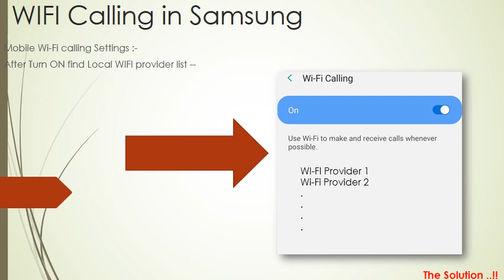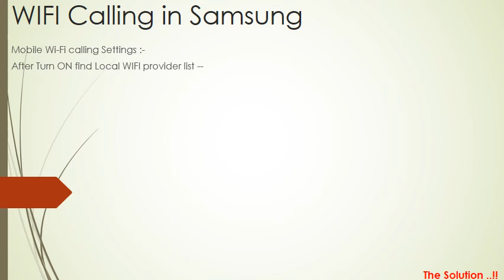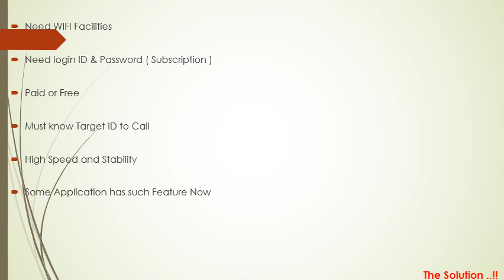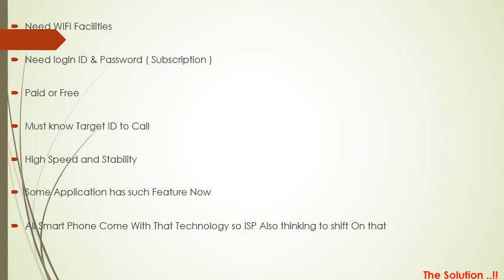Samsung's WIFI Calling Secret Nobody Wants You To Know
samsung wifi calling | wifi calling android samsung | samsung phones with wifi calling. samsung wifi calling